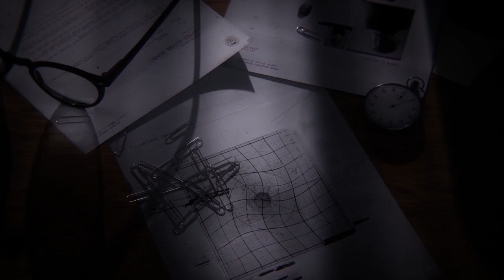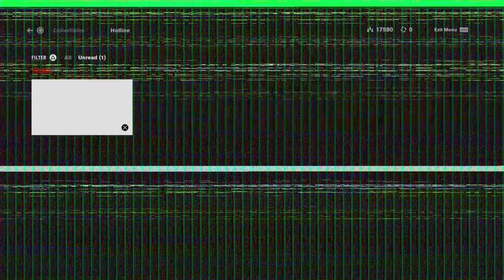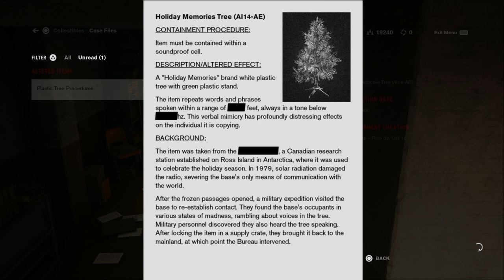Control: Episode 4 - OBSTACLE COURSE | PW Presents Gaming